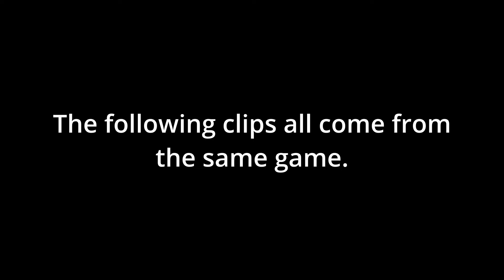The Most INTENSE Bronze 5 Game EVER?!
When I began observing Bronze 5 lobbies, I had no clue how insane the matches could get, this game might be one of the craziest I've ever seen!

Join my glitch hunting and Overwatch Discord server if you have questions about glitches or if you'd like to be involved in videos

Music is all from the Celeste OST by Lena Raine, you can purchase the album